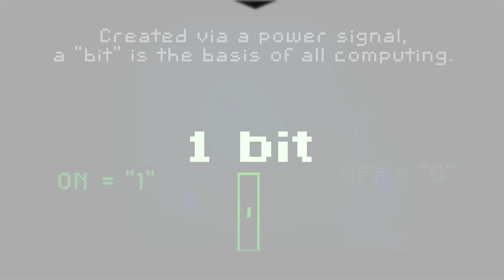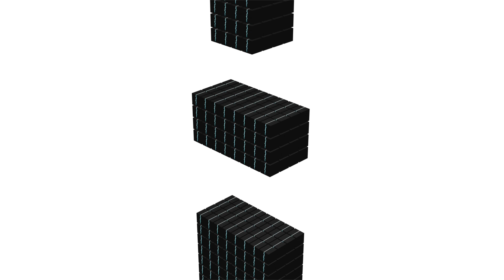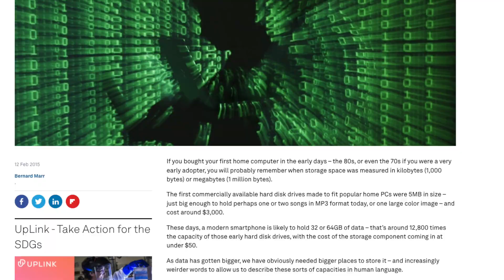How big is a Geopbyte (GeB)? Size vs Brontobyte BB Yottabyte YB ZB EB PB TB GB MB KB kb byte B bit b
Learn about a theoretical measurement unit of data known as a Geopbyte (GeB).

Edited via Final Cut Pro X with additional graphics provided through Blender 3D and the Unity Game Engine. Original music created using Logic Pro X.
Third party resources - Creative Commons Pictures/Videos and Wikipedia.

This channel is dedicated to explaining complicated technology into simple terms that anyone can grasp, especially the layman. Learning about digital technology is important to the field of computer science, whether it is for the creative arts, coding or programming, data work, history, game development, web design, app building, and more. Whether it is tips, hints, tricks, hacks, or even a tutorial, education of these topics is what it is all about, whether for beginners or advanced, it is digital technology, explained!

Submit topics you would like to see on either the comment section below or another communication channel such as: